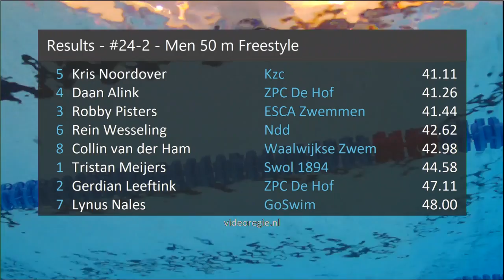#24-2 - Men 50 m Freestyle - Ranomi Cup Den Haag 2019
Ranomi Cup Den Haag 2019 - #24-2 - Men 50 m Freestyle